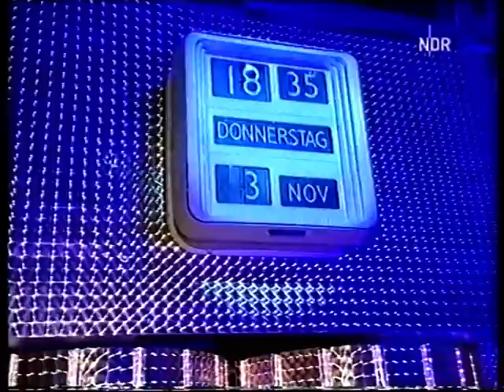ZDF Hitparade Tournee der deutschen Kultshow - Station Rostock am 03.11.2005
Dieter Thomas Heck präsentierte seine deutsche Kultshow in vielen Städten Deutschlands. Dabei ist sind viele Interpreten, die in der ZDF Hitparade in den 1970`er Jahren die ersten Plätze belegten bei der Tournee selbst dabei gewesen. Auch in den ostdeutschen Bundesländern, die damals zur DDR gehörten, wurden angesteuert. Es war damals schon bekannt, dass viele DDR-Bürger das Westfernsehen sahen.